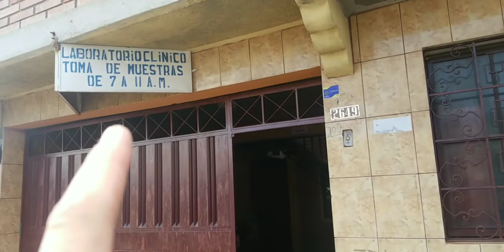Wanted: An Agricultural Business Manager to Serve as a Missionary in Belize!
SERVE WITH US!

PARTNER FINANCIALLY WITH US!

SERVING WITH US:
As a Serve Team of World Gospel Outreach, we consider you a partner in the Gospel with us. We believe in developing true partnerships that are mutually beneficial in building each other up in the Lord. First and foremost, we want to build an authentic friendship with you so that we can help impact your faith during the Serve Team process and beyond. We look at the short-term mission trip as the beginning of a long-term relationship that helps you grow in your relationship with God and increases your impact on His Kingdom.

World Gospel Outreach Mission Focuses On Three Distinct Areas:
Reaching the people of Honduras and Belize for Christ through the sharing of gospel message.

Impacting the faith of North American Christ followers through Serve Team experiences and then encouraging them to be active in their local church and community.

To strengthen ongoing discipleship with those that we serve in Honduras and Belize.

SUPPORTING FINANCIALLY THROUGH CAREPAY:
The new, expanded CarePay program is about finding partners who want to help us meet physical and spiritual needs in Honduras and Belize. At WGO we desire to strengthen the way in which individuals, church members, and Serve Teams are impacted through your own personal spiritual journey.  Through our partnership with you, we have been in prayer and strategizing about how we as a ministry can still have a huge impact on the lives of Hondurans, Belizeans, and even you, the believer.

Ministry in the countries of Honduras and Belize does not stop in the midst of a pandemic or any other unexpected event. During this time, there have been locals on the ground in both countries continuing to work with our local partner churches through many phone calls to encourage our network churches, prayers, and when able to give out much-needed food and medication. Through these trying times, many of you have been faithful givers, prayer warriors, and for that, we are truly grateful.